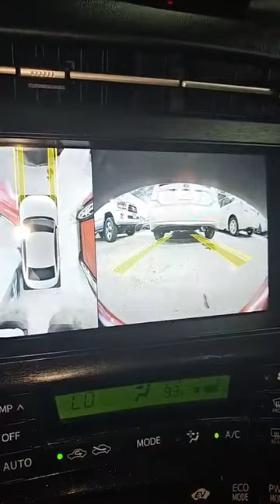Call : 011 888 223 l 086 884 884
😮😮ហើយកាន់តែពិសេសជាងនោះទៀត Free អ៊ុតUV 😉
🎁 ថែមការធ្វើលេខចុះបញ្ចី ឆៀក មួយរួចរាល់តែម្តងមិនបាច់ស្ទួចទៅធ្វើលេខ
🎁 ថែមកំរាលVVIPមួយឈុត
🎁 ផ្តល់ជូនសេវាថែទាំ 1ឆ្នាំ
🔻🔻🔻ធានាលើម៉ាស៊ីនប្រអប់លេខ1ខែ
🔻🔻អាគុយ ABS ម៉ាសីនត្រជាក់ 1ខែ
▪️ ធានាឡានមិនស្ងោរប្តូរពណ៍ថ្មី100% កាត់ត 100%

រំលស់បង់មុនចាប់ពី 10% (បង់ជាមួយធនាគាររយះ ពេល 2ឆ្នាំ-7ឆ្នាំ) រំលស់អត់Free លេខ ឆៀក ជូនទេ
🙏🏻 មិនមានរំលស់ជាមួយឃ្លាំងផ្ទាល់ទេ

ទីតាំងដីឡូត៍លេខ 20 ផ្លូវ 221 សង្កាត់ ផ្សារដេប៉ូទី3 ខណ្ឌ ទួលគោក ភ្នំពេញ ផ្លូវ បញ្រ្ចាស់ពី ផ្លូវកម្ពុជាក្រោម មកវត្តនាគវ័ន្ត រឺ បត់ស្តាំពី ស្តុប នាគវ័ន្ត ប្រហែល50ម៉ែត្រ